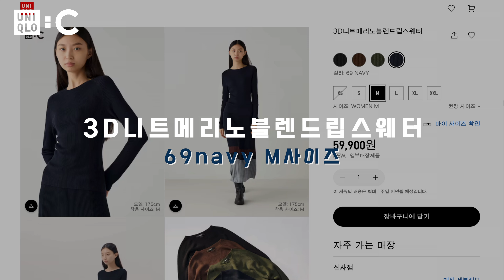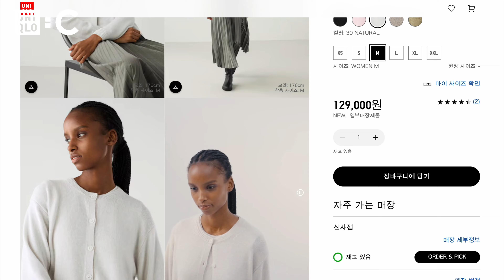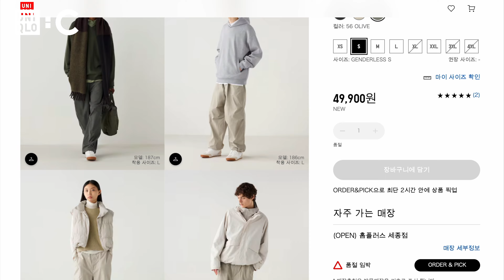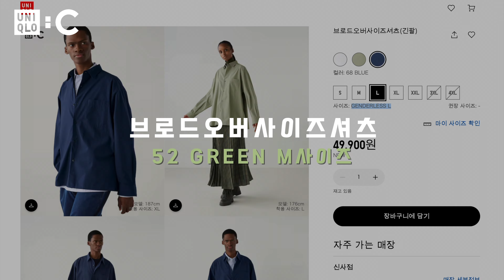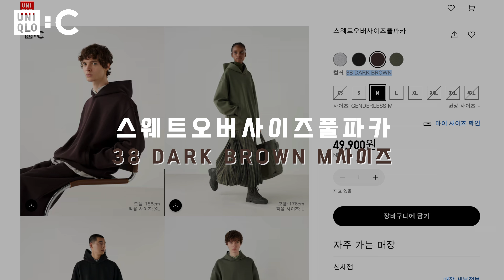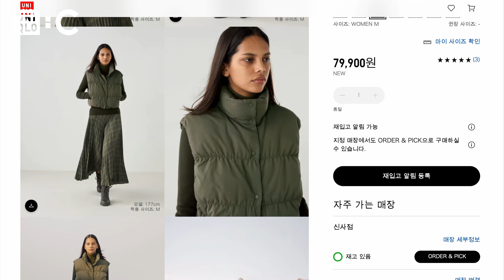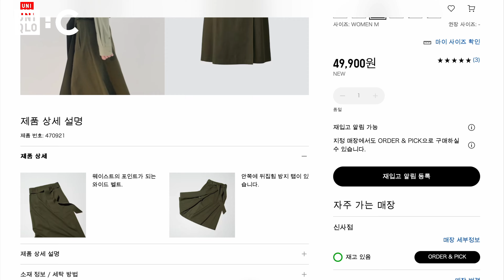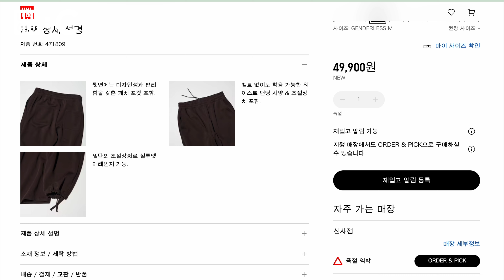👚 24F/W 유니클로 C 리뷰 TOP 03 ! uniqlo , uniqlo C, 지방시 가성비 템으로 추천, 하객룩 추천, AUTUMN lookbook, 데일리룩, 출근룩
⏰ Timeline
00:00 인트로
00:31 item 01
01:01 item 02
01:37 item 03
02:23 item 04
03:02 item 05
03:34 item 06
04:07 item 07
04:50 item 08
05:21 item 09
05:43 item 10
06:22 top 3

Free Music for Videos 👉 Music by Thomas Geelens - Be Like Us